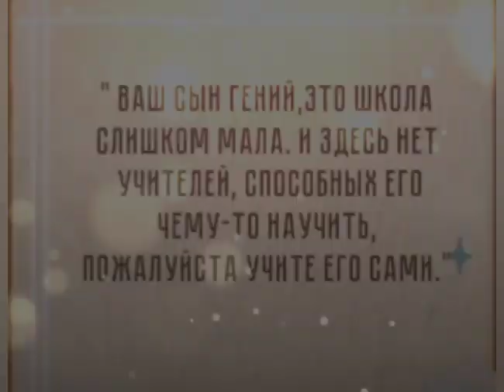Всегда помните, что ваш ребенок самый лучший